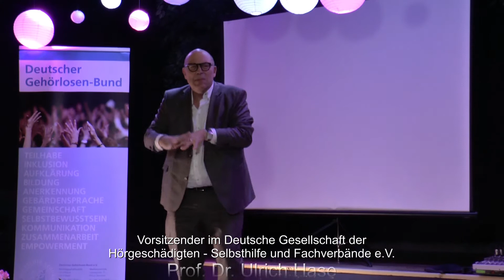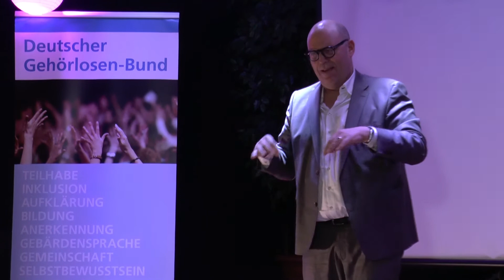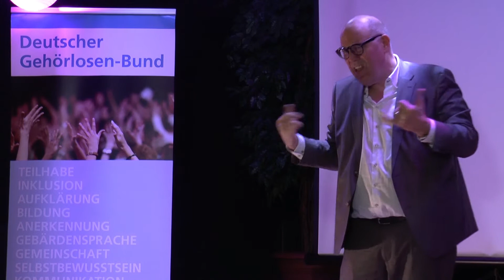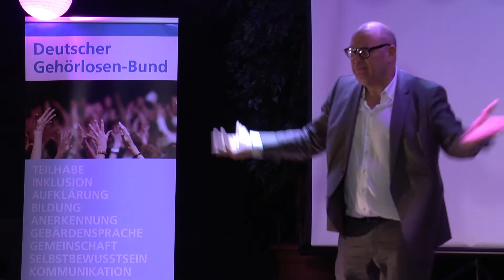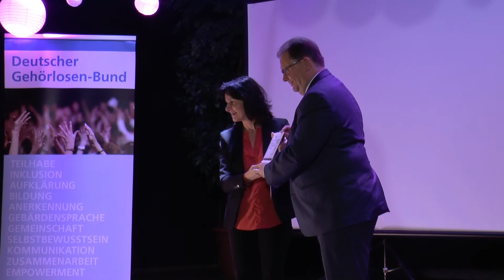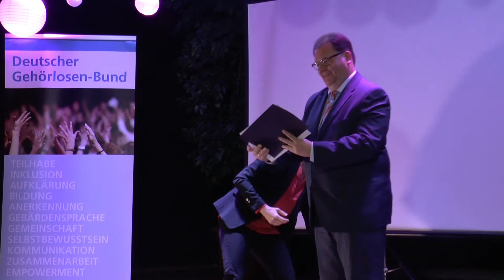DGB-Film 15-4/2017 Grußworte - 90 Jahre DGB am 21.10.2017 in Bremen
Deutscher Gehörlosen-Bund e.V. feiert 90-jähriges Jubiläum am 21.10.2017 in Bremen.